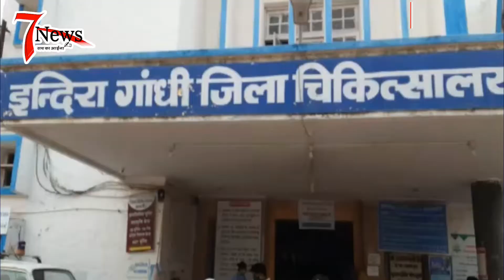जिला चिकित्सालय का हाल बेहाल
सफाई कर्मचारियों को अपनी मजदूरी नहीं दी जा रही है बराबर काम कराया ठेकेदार द्वारा लापरवाही की जा रही है देखिए 7news की खास रिपोर्ट